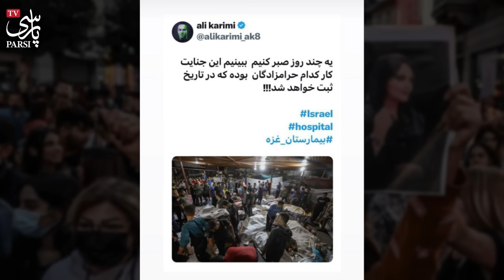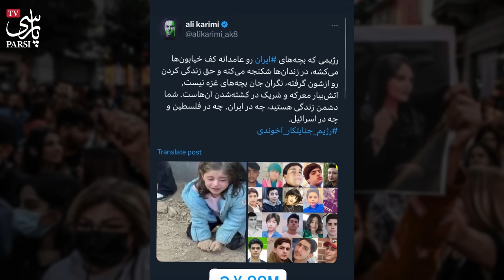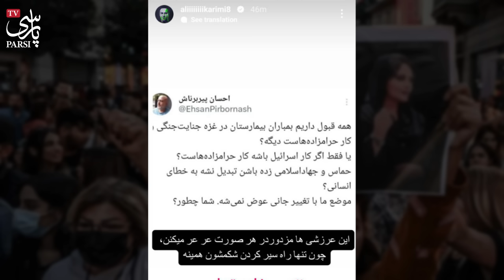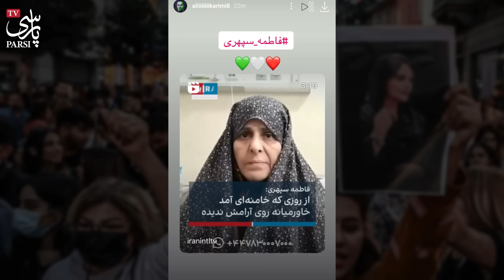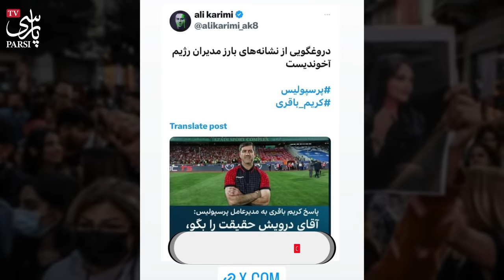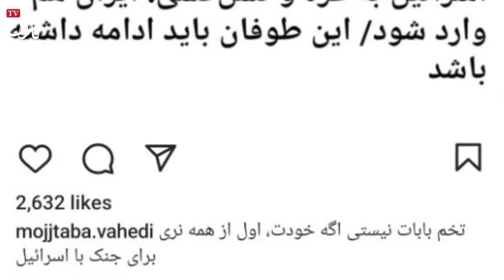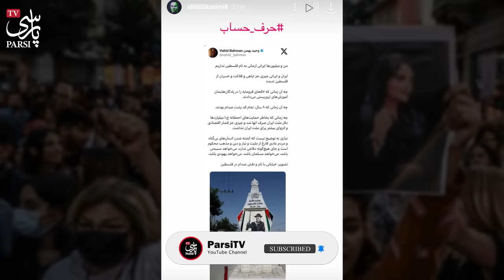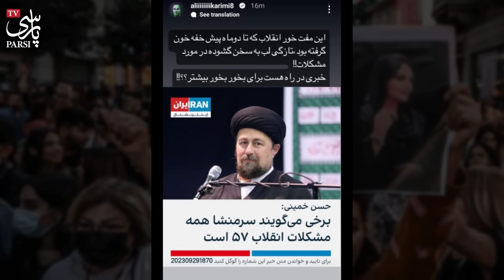حمله تند و بی سابقه علی کریمی به مطهری و بسیجیان ! تخم بابات نیستی اگه نری اسرائیل ...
علی کریمی اسطوره فوتبال ایرانی که تبدیل به مخالفان سرسخت و جدی حکومت جمهوری اسلامی شده این روزها با توجه به شروع دوباره جنگ در خاورمیانه حرفهای تندی زده که ...